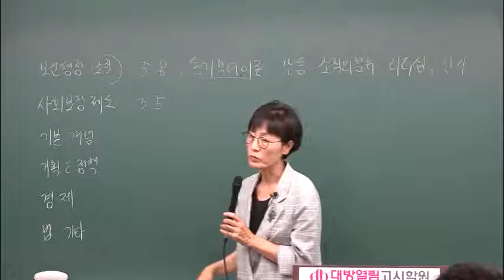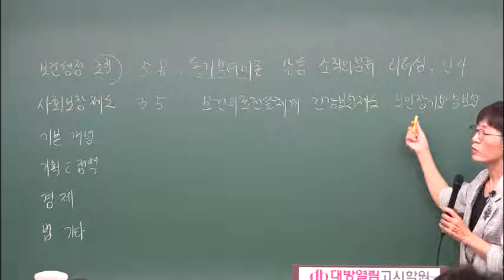보건직공무원 인강 2020년 보건직 시험대비 김희영 보건행정 기본이론 01강